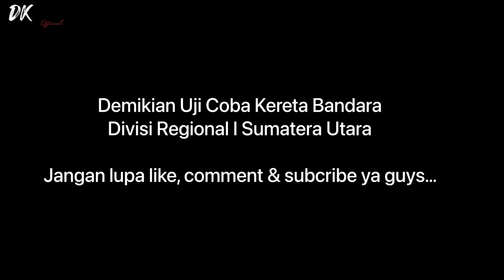UJI COBA JALUR KERETA API MEDAN - BINJAI DENGAN KERETA BANDARA | KA BANDARA AKAN SAMPAI KE BINJAI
Dalam hal pengoperasian jalur yang akan di lewati KA yang sebelumnya belum pernah di lintasi, tim KAI bersama KA Bandara melakukan uji coba KLB KA Bandara melintasi jalur menuju Stasiun Binjai.

Uji coba ini dengan mengecek Bangunan Hikmat yang sebelumnya tidak bisa dilalui
Dan kemungkinan besar akan dilakukan uji coba ulang sekali lagi

Tunggu video lengkap terkait uji coba KA Bandara ya guys

Terima kasih.